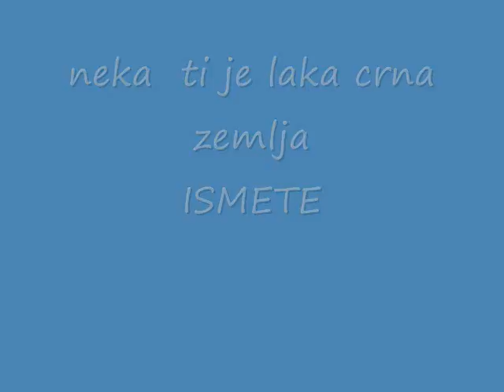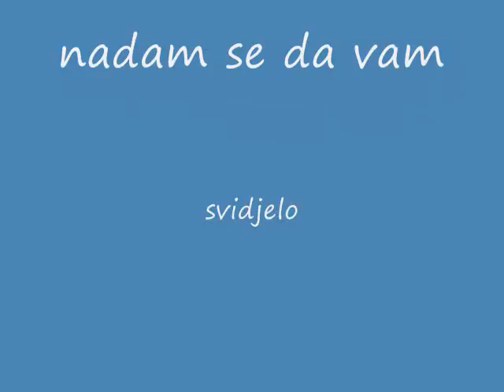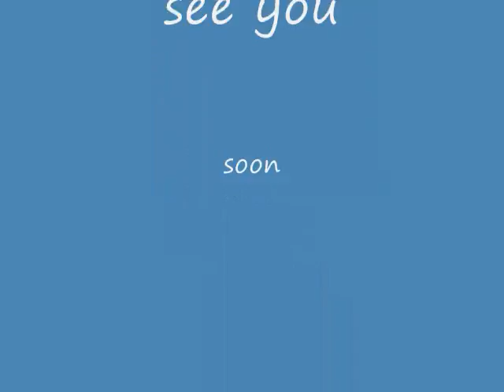mandic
moji najmiliji